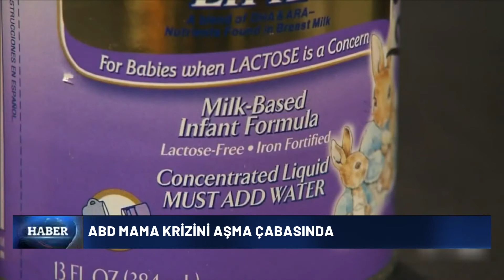ABD Mama Krizini Aşma Çabasında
►Amerika Birleşik Devletleri, bebek mamalarında yaşanan tedarik sıkıntısını aşmaya çalışıyor. Krizin çözümü için ABD Başkanı Biden adım attı,,,
Bebek maması üretiminin artırılması için Savunma Üretim Yasası'nı imzaladı.

TASC TV
''Amerika'nın Türk Televizyonu''